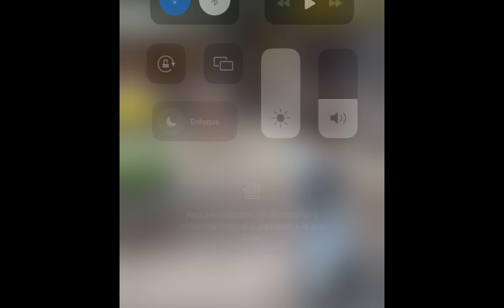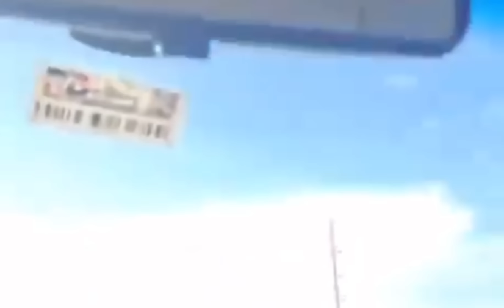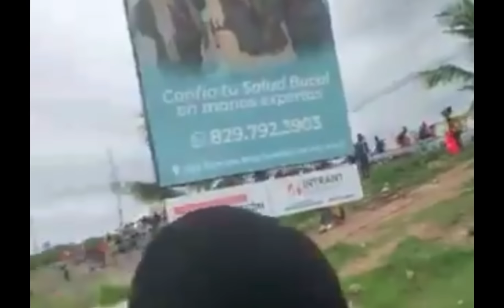AHORA MISMO 😨 Acaban de llegar militares a Haití a controlar la situación de los haitianos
Ahora mismo acaban de llegar militares a Haití a controlar lo que está pasando en el país con los haitianos y con las bandas como la de barbecue y República Dominicana también acaban de armar a su ejército noticias rd republicadominicana ￼